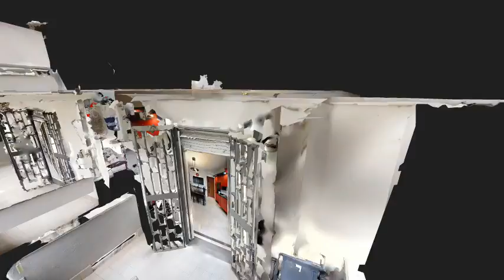Corso Umberto I LONG INTRO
Casalnuovo di Napoli - In pieno centro del capoluogo comunale e precisamente al CORSO UMBERTO I  proponiamo in vendita appartamento di 113mq com.li con posto auto condominiale assegnato.

L'immobile si trova all'interno di un complesso residenziale, al centro del detto corso principale,  a meno di 100metri di distanza dalla storica chiesa di San Giacomo Maggiore del 1500 , fulcro ed elemento architettonico di maggior rilievo del contesto urbano in cui ci troviamo.

L'appartamento è ubicato al primo piano del fabbricato dotato di ascensore e misura 94mq utli sufddivisi in ingresso in salone doppio, 2 camere, cucina abitabile, 2 bagni e ripostiglio. L'ampio spazio esterno è rappresentato da 3 balconi terrazzati che in totale misurano 44mq.
L'esposizione è doppia, interna al complesso residenziale e per questo gode del beneficio di non subire l'inquinamento acustico e atmosferico proprio dei corsi principali.

L'immobile è in ottimo stato di manutenzione e dotato di riscaldamento autonomo e impianto di climatizzazione caldo/freddo.

Importante valore aggiunto è la presenza di un area condominiale dove ogni condomino ha la facoltà di poter beneficiare di un posto auto assegnato.

Le spese condominiali sono pari ad euro 57,00 mensili